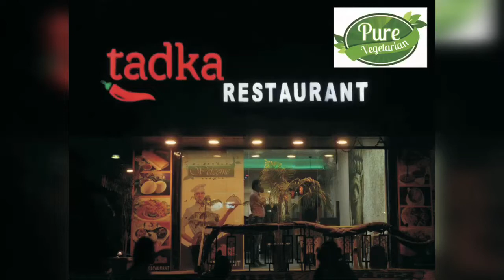जौनपुर पहुँचे राम नाईक, कहा राज्यपाल संवैधानिक पद और मैं किसी राजनीतिक सवाल का जवाब नहीं दूँगा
इस वीडियो को देखे